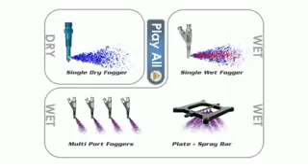ML 29388588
Video Migrado